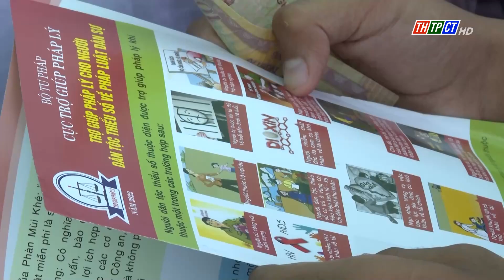Tuyên truyền, giáo dục pháp luật trong trường học | Cần Thơ TV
Tại Trường THCS Thới Xuân, huyện Cờ Đỏ, Trung tâm Công tác xã hội TP. Cần Thơ phối hợp Trung tâm Trợ giúp pháp lý Nhà nước thành phố tổ chức sinh hoạt tuyên truyền, giáo dục pháp luật cho học sinh của Trường.